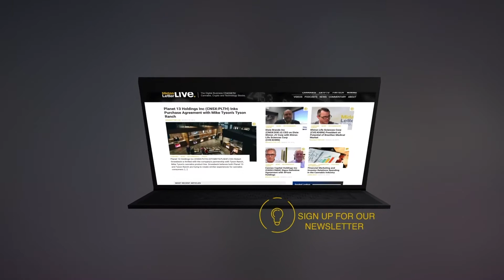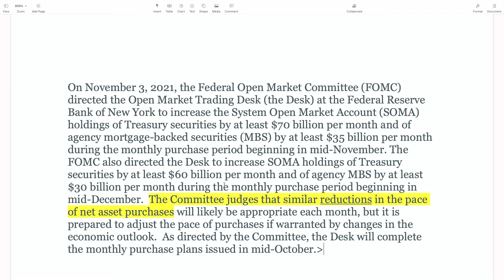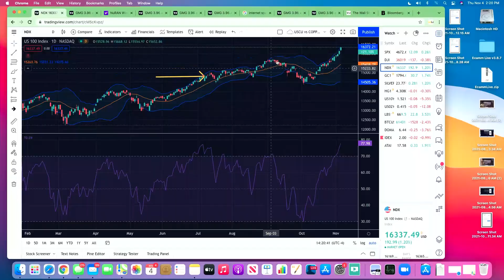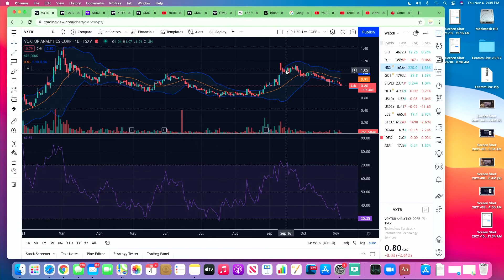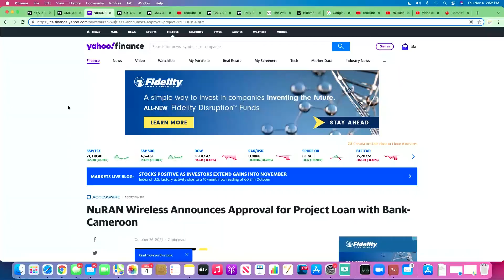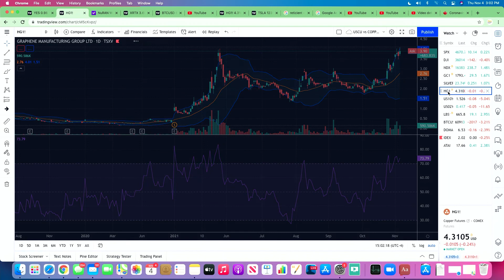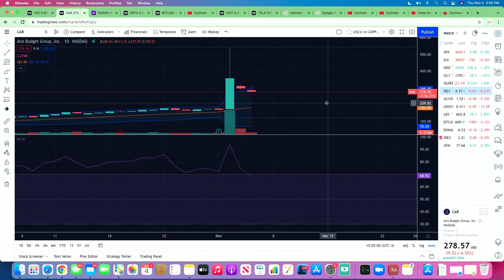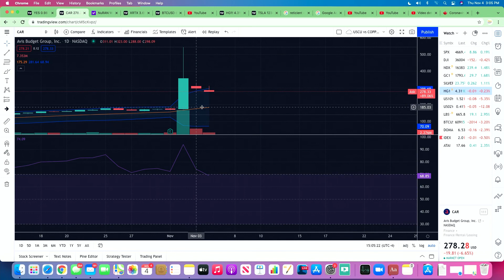Fed Suggests Stock Market Can Only Go Up? | Midas Letter RAW $XRTX, Tyson 2.0, StoneCastle Cannabis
Amidst all the discussions that the Fed will start tapering by reducing the number of treasury securities they will purchase through mortgage-backed securities (MBS), we find conflicting statements indicative of a further increase in the money supply. With all the extra liquidity hitting the stock market, the prices of the most extensive stocks on the NASDAQ can only go up.

00:00 - Midas Letter RAW
00:46 - Coming Up
02:26 - Audience Questions
02:30 - Capital markets marketing
03:11 - Favourite psychedelics stock
03:50 - Next-gen psychedelics vs original compounds
04:47 - $TAAT
05:26 - How high Tesla price can go
05:52 - Weed & shroom stocks evolution
07:36 - StoneCastle Cannabis Growth Fund interview
19:25 - Fed statment
22:52 - NASDAQ chart
25:38 - XORTX Therapeutics Inc interview
39:05 $XRTX Chart
40:45 - Graphene Manufacturing Group $GMG
41:55 - Voxtur Analytics $VXTR
44:04 - NuRAN Wireless $NUR
45:48 - Tyson 2.0 interview
56:46 - Fed QE & Tesla price $TSLA
59:05 - Copper price
1:00:00 - Electric Vehicles (Avis $CAR)

On November 3, 2021, the Federal Open Market Committee (FOMC) directed the Open Market Trading Desk (the Desk) at the Federal Reserve Bank of New York to increase the System Open Market Account (SOMA) holdings of Treasury securities by at least $70 billion per month and of agency mortgage-backed securities (MBS) by at least $35 billion per month during the monthly purchase period beginning in mid-November. The FOMC also directed the Desk to increase SOMA holdings of Treasury securities by at least $60 billion per month and of agency MBS by at least $30 billion per month during the monthly purchase period beginning in mid-December. The Committee judges that similar reductions in the pace of net asset purchases will likely be
appropriate each month, but it is prepared to adjust the pace of purchases if warranted by changes in the economic outlook. As directed by the Committee, the Desk will complete the monthly purchase plans issued in mid-October. - Federal Reserve Bank of New York

The stock market has now seen a record number of record highs set in one year. With markets being this hot, the opportunities for investors are vast.

But here at Midas Letter, we like to try to find the companies making a difference in the world.

A prime example is our most recent interview with XORTX Therapeutics Inc (NASDAQ:XRTX, CNSX:XRX). XORTX is a biotech company that has written provisional patents for its novel formulation to decrease acute kidney injury (AKI) and health consequences associated with Coronavirus (COVID) infection. Onto of its life-changing therapies, its stock price has seen its share price rise 125% this year, delighting many shareholders. But, what may intrigue new investors is the company’s recent up-listing to the NASDAQ stock exchange and its 11.74-to-1 share consolidation. A company with a small share structure with drugs at the advanced clinical testing stage is rare.

We also have two big weed stocks interviews on deck

Mike Tyson is coming back to the cannabis fight with a new line of Tyson branded products. Tyson 2.0 has a crucial partnership with Columbia Care (OTCMKTS:CCHWF, NEO:CCHW) to distribute its products in their retail locations with wholesale opportunities.

Bruce Campbell, Portfolio Manager of the StoneCastle Cannabis Growth Fund, also joins us to provide the latest developments in the cannabis market. His invaluable insights are a must-watch for weed stocks investors.

Watch the whole Midas Letter RAW show for the latest and most significant analysis of Bitcoin (BTC), Tesla, and copper, as well as answer your audience's questions.